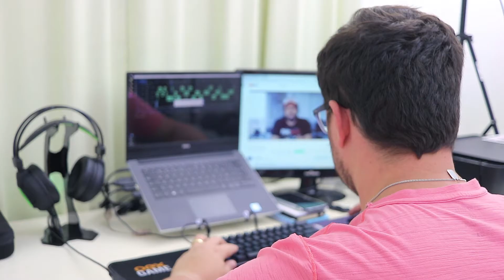HEADSET GAMER BARATINHO | DAZZ DIAMOND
INSTALE O PLUGIN COMPARADOR DE PREÇOS PARA CHROME DO ESCOLHA SEGURA PARA SEMPRE TER A MELHOR PROMOÇÃO:

PRODUTOS QUE EU MAIS RECOMENDO PARA COMPRA!